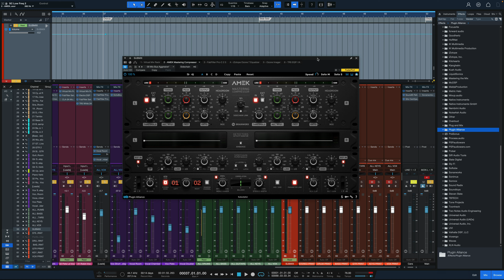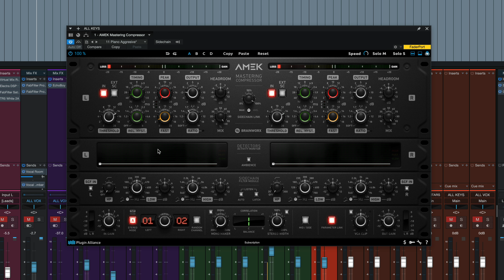AMEK Mastering Compressor | New from Brainworx/Plugin Alliance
0:00 - Intro
1:00 - Controls
6:40 - Audio Starts - Full Mix
10:24 - Drums
11:41 - Guitars
12:06 - Piano
12:50 - Conclusion